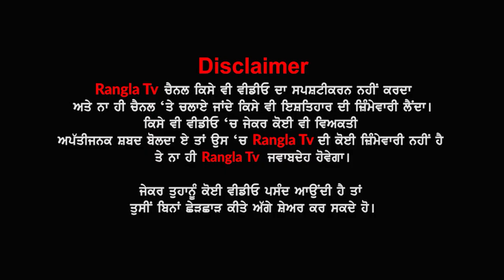Zomato Delivery Boy Attack A Girl For Late Delivery | Order Cancel | Hitesha Chandranee | Rangla Tv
Zomato Delivery Boy Attack A Girl For Late Delivery | Order Cancel | Bengaluru | Rangla Tv